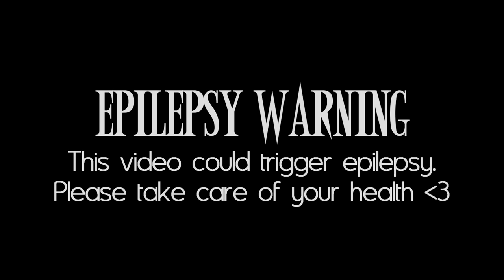Pagan Min 【Far Cry Tribute】 | After Dark 「GMV」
Pagan is my most loved Far Cry 'villain'.
It's hard for me to call him a villain actually. Sure he did bad things, but he never got even a change to be a good king.
I have some other videos planned with him and I try to give him with some edits a little bit justice. Justice that he never got in the games.
I hope you like this one and I wish you Merry Christmas =)

My discord server for links, comic panels, requests, help, questions etc.
Editor: Sessyfan791
Fandom: Far Cry
Character: Pagan Min
Program: After Effects 2020, Vegas Pro 18.0

❝ Footage ❝
Games 🎮